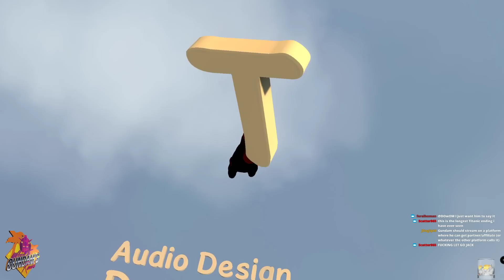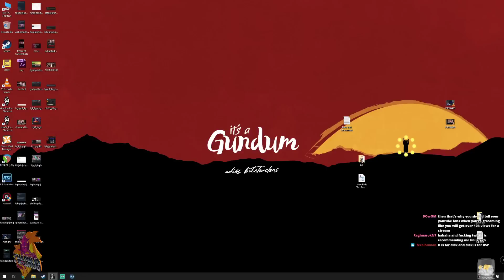Human Fall Flat: I did nothing wrong Stream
→Mah Links←